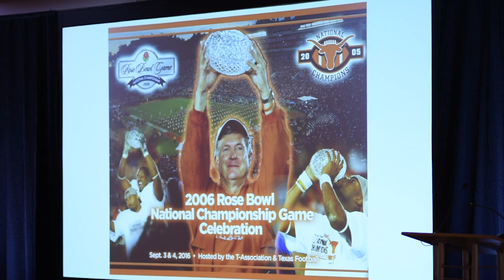2005 Football National Champions Reunion [Sept. 10, 2016]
Members of the 2005 National Championship team recently gathered at a reunion to celebrate their historic season.